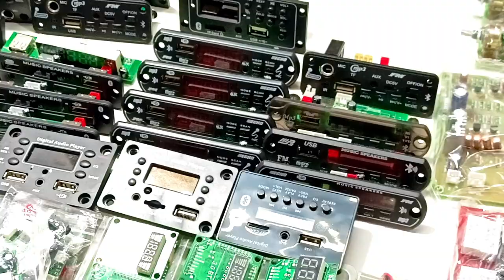Dheli Lajpat Rai Electronic Market Har Bord Available Hai yahan is Market me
Technical Shaan RS

AMPLIFIER REPERING
 DTH Ki Repairing

Plz Saport me